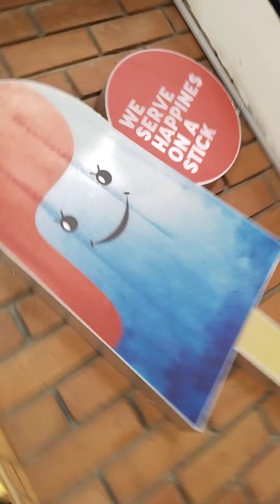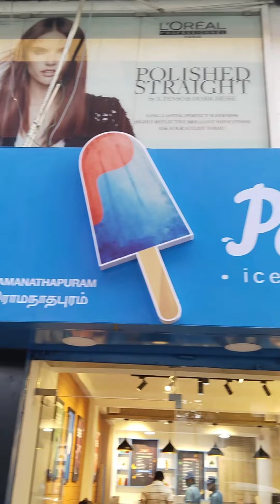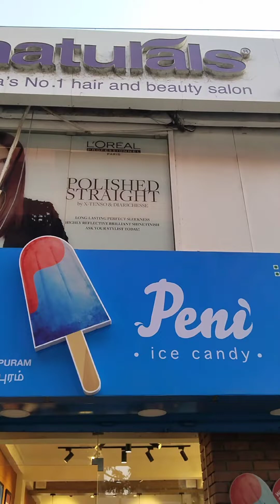Rs.5/- Ice cream shop 🍦🍨 in Coimbatore 📍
Peni ice cream shop 🍦

location 👇🏼👇🏼👇🏼